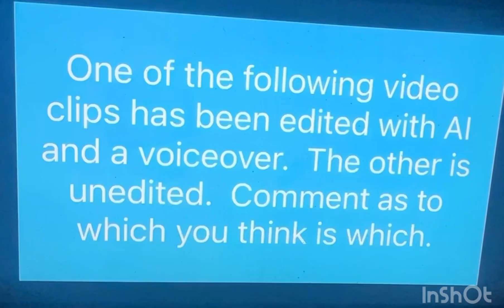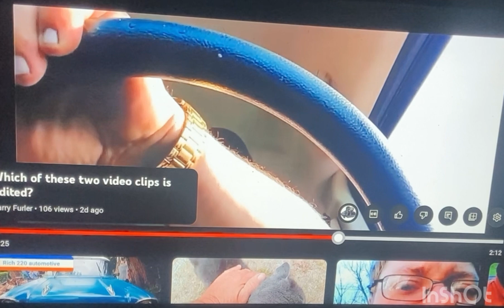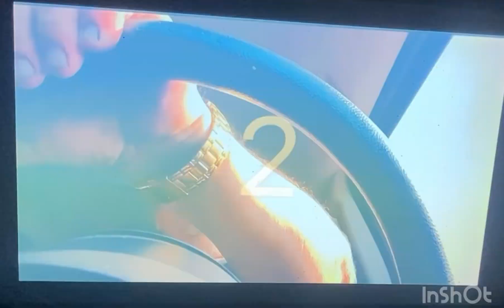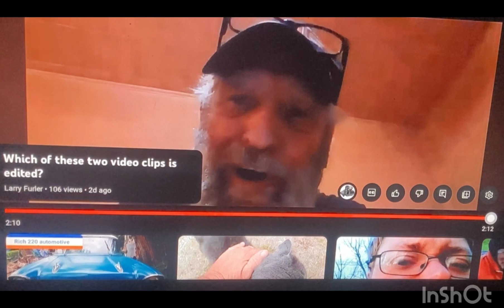more proof your a racist